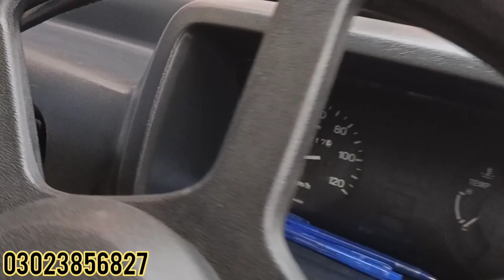APV ki seats suzuki bolan mai & for sale 2016 model